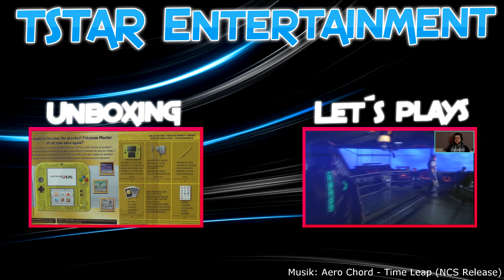Let´s Play Factorio #03 Wissenschaftspaket 1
Factorio ist eine Gerne Mix aus Survival, Aufbau, Strategie, Tower Defense, Railroad Tycoon, Fabrik Simulation! Das Spiel befindet sich noch in der Early Access Phase!
Das Spiel ist aber so gut wie fertig und aus meiner Sicht frei von Fehlern! Für mich ist Factorio eines der besten Spiele des Jahres! Ich habe das Hauptziel mit 60 Stunden Spielzeit bereits einmal geschafft! Nun möchte ich noch einmal mit euch von vorne beginnen.

In dieser Folge erstelle ich eine automatische Forschung!